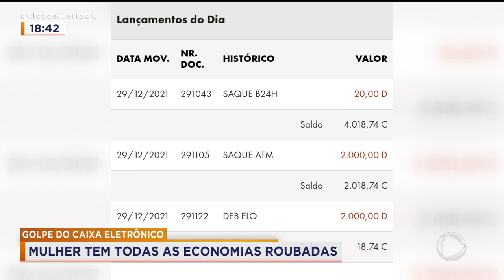GOLPE DO CAIXA ELETRÔNICO: MULHER TEM TODAS AS ECONOMIAS ROUBADAS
UMA MULHER TEVE TODAS AS ECONOMIAS DELA ROUBADAS POR UMA DUPLA DE CRIMINOSOS AO USAR UM CAIXA ELETRÔNICO. ELES APROVEITARAM UM MOMENTO DE DISTRAÇÃO E CONSEGUIRAM TROCAR O CARTÃO BANCÁRIO DELA.